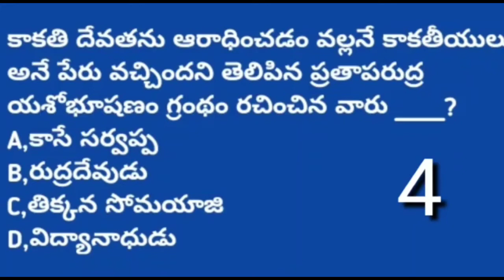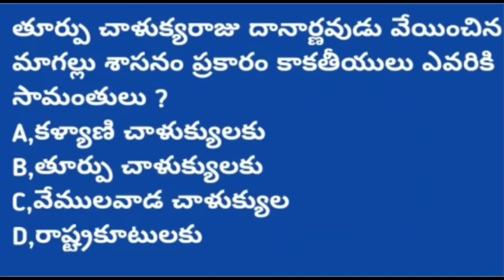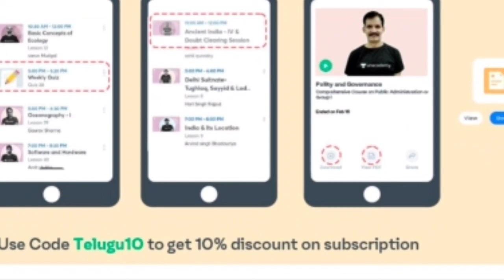Telangana History Bits For Competitive exams